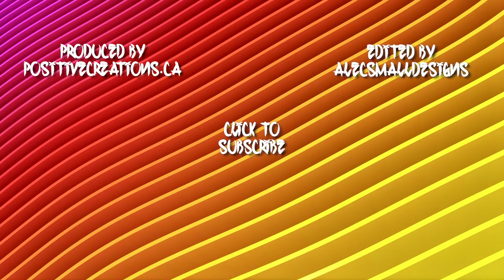CDCF #57 - Emily Kell (Visionary Artist)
In the 57th episode of Chris Dyer's Creative Friends, Chris is in Boulder, CO to visit his friend, Emily Kell.

In this episode, Chris and Emily discuss topics such as: Art school vs art workshops, Emily's paintings and the subject of her art, meditation, and what's next in Emily's career!